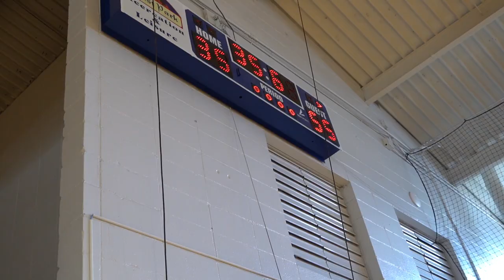Tony Delk vs. Sportzcenter 6/18/23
2023 Juneteenth Jam
c/o 2029 Championship Game